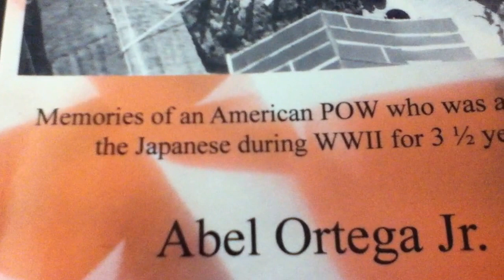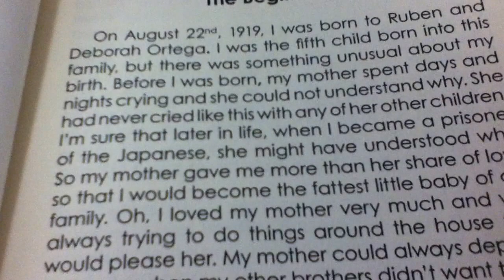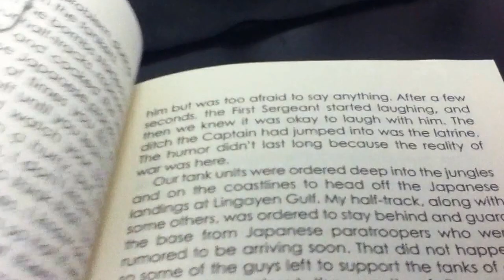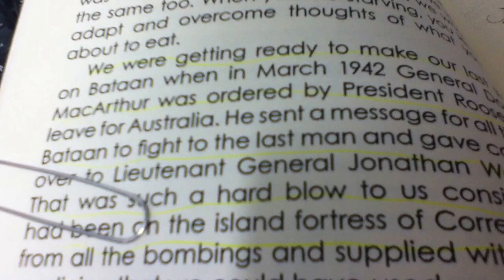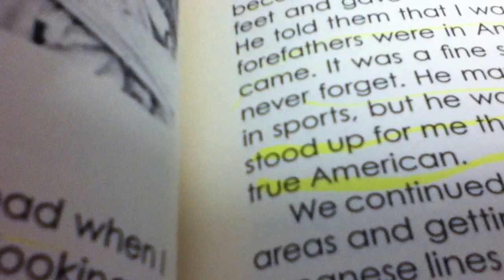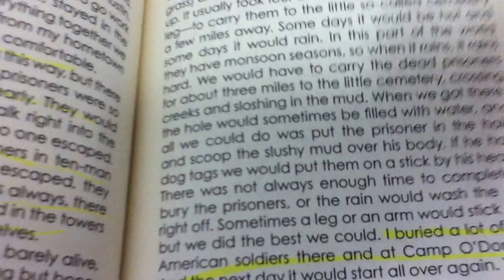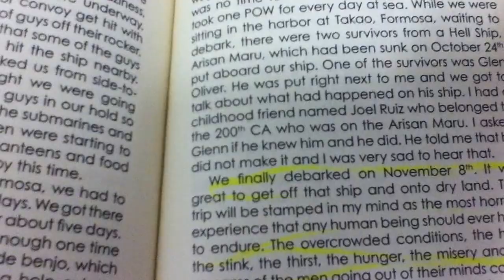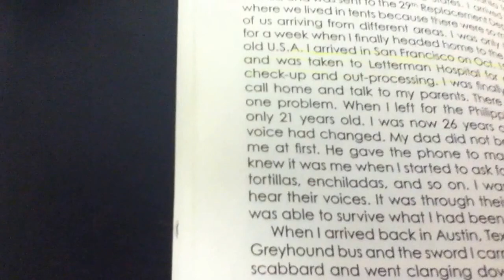"Courage on Bataan & Beyond "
""By Faith Abel offered to God a more excellent sacrifice.."" Hebrews 1
"Courage on Bataan & Beyond " By Abel Ortega Jr.  ISBN 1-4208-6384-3

"March On For It Is Not Long Now"

 We are in transit, on this epic adventure battling forces of darkness in unseen realms. Our years' long journey culminating into a transformation beyond comprehension, beyond our abilities to grasp. Yet Essayons!
    Struggling with crossing the river of ourselves: our own walls of sin, pride and  of the ungodly beliefs' we wrap ourselves in; like a warm blanket: We would rather hold onto what we know; than to let it fall from us, to embrace what the Master Carpenter has for us.       Forgetting the One who sees within us; kings and priests; The One who knew us and saw who we were from the beginning of the ages.

    Soldiers' crossing from one realm into another: hardship, restless with  sorrows multiplied upon us a thousand times.  Who are we to think we can know the power of His resurrection without the fellowship of His sufferings? He being rejected by all of humanity and by His own Father. For What? US.    "" Oh what is man that you are mindful of him; and that you visit him ?""

  Battle weary, we continue to March: Why?  It is  ordered of us; from the Highest Commander of all times. The Great King: The Captain of the L-rd of Hosts.
   Marching, Advancing, taking upon us; His Yoke; heading toward where we have belonged from the beginning: Our Heavenly Home.
Whatever beliefs' you may have: No one is exempt from living by faith. Faith (Emunah ) is what pleases Him. & Faith worketh by Love!
Joel 1:6
For a nation has invaded my land, Mighty and without number; Its teeth are the teeth of a lion, And it has the fangs of a lioness.

The Path Series - Dreams XXIII thru XXXIII
Erin speaking
""He showed me missiles being launched in the night hours. These missiles were being launched on a day we would be off-guard. I saw all of the perimeter cities of the North American continent being destroyed. I saw communication knocked out and whole power grids being obliterated. I saw darkness and cold. I saw mourning and wailing like nothing before. I saw invading armies warring with the remnant of the armed forces inland. I saw swarms of people like locusts fleeing to the center of the country. I saw citizens of other countries in our own cities turning away people at gas stations and grocery stores. I saw most of the food being contaminated. It happened so quickly. It came like a flood, like a thief, millions were gone. People were cursing God!

Me: “Lord, are you coming on a different kind of ***cloud ***Are we part of the missing millions or so?” Please Father? This is a very difficult thing to see. Am I dreaming wrong?”

HIM: “I will come on the clouds” But, do you not see that this date was a marker? This was a time that a certain permission had been granted to the rulers of this earth. This was the beginning of a new time for the earth. This was foretold and is written. The signs are also in the stars.”

". When fear creeps in note that fear is not birthed from Heaven but of the world! Don’t allow fear to keep you from coming directly to me! I will answer while I will be found by you!” “I love you and I will come down, moving and shaking both the Heavens and the Earth on that great and terrible day!”

Matthew 24:21
For at that time there will be great tribulation, unmatched from the beginning of the world until now, and never to be seen again.

The Army of Locusts
1Blow a trumpet in Zion, And sound an alarm on My holy mountain! Let all the inhabitants of the land tremble, For the day of the LORD is coming; Surely it is near, 2A day of darkness and gloom, A day of clouds and thick darkness. As the dawn is spread over the mountains, So there is a great and mighty people; There has never been anything like it, Nor will there be again after it To the years of many generations. 3A fire consumes before them And behind them a flame burns. The land is like the garden of Eden before them But a desolate wilderness behind them, And nothing at all escapes them.…

Now the just shall live by faith: but if any man draw back, my soul shall have no pleasure in him. Hebrews 10:38